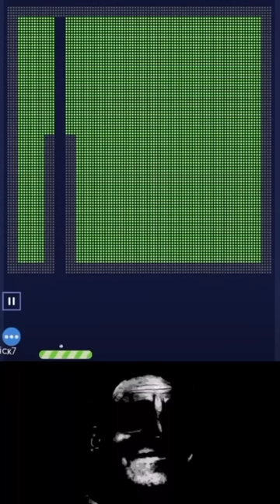Barabaraberebere mrincrediblememe mrincrediblepertubado fyp mrincredible meme bounceandpop